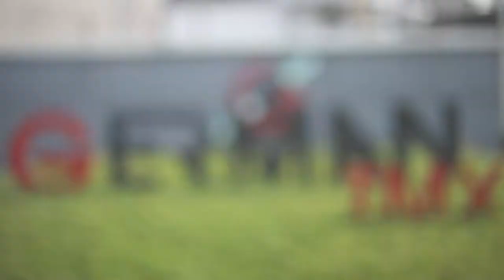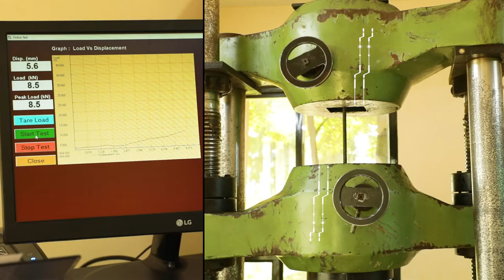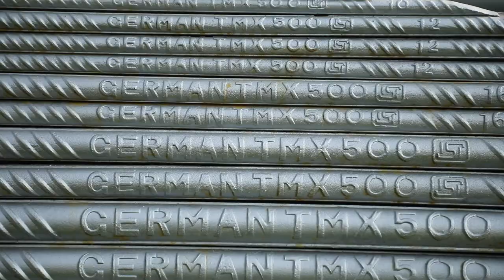GERMAN TMX Official Corporate Video